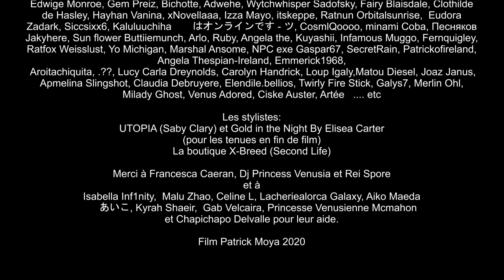Cyber Carnival 2020 on the Moya land of Second Life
on the occasion of the Nice Carnival 2020 "king of fashion"
With the participation of:
Chapichapo Delvalle, Francesca Caeran, Gab Velcaira, Celine L, Lacheriealorca Galaxy,
Kyrah Shaeir, Rei Spore,  Aiko Maeda前田あいこ, Dari Undercroft, Akilikos, Willem Koba,
Aroitachiquita, .??, Lucy Carla Dreynolds, Carolyn Handrick, Loup Igaly,Matou Diesel, Joaz Janus, Apmelina Slingshot, Claudia Debruyere, Elendile.bellios, Twirly Fire Stick, Galys7, Merlin Ohl, Milady Ghost, Venus Adored, Ciske Auster, Artée etc

The stylists:
UTOPIA (Saby Clary) et Gold in the Night By Elisea Carter
(for the outfits at the end of the film)
the shop X-Breed (Second Life)

thanks to Francesca Caeran, Dj Princess Venusia and Rei Spore
and to
Isabella Inf1nity,  Malu Zhao, Celine L, Lacheriealorca Galaxy, Aiko Maeda
前田あいこ, Kyrah Shaeir,  Gab Velcaira, Princesse Venusienne Mcmahon
and Chapichapo Delvalle for their help.

Film Patrick Moya 2020